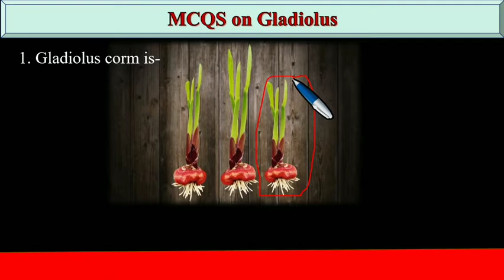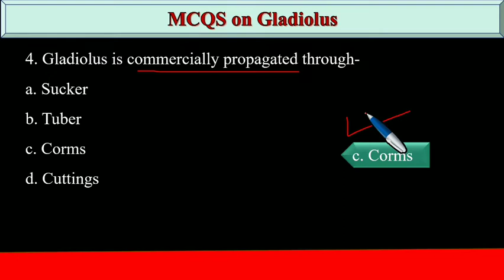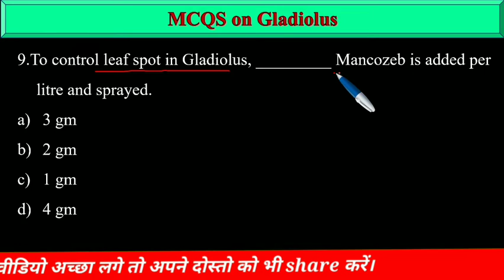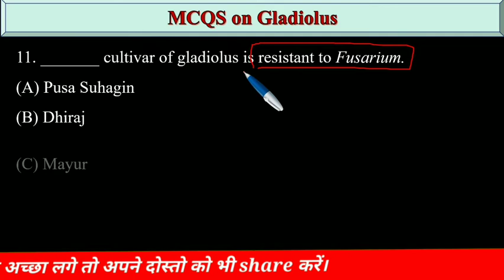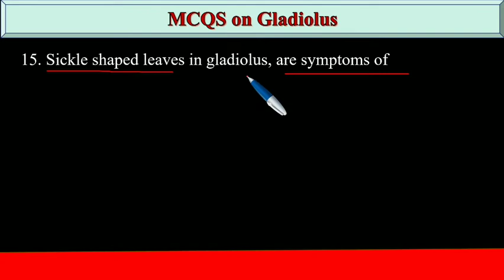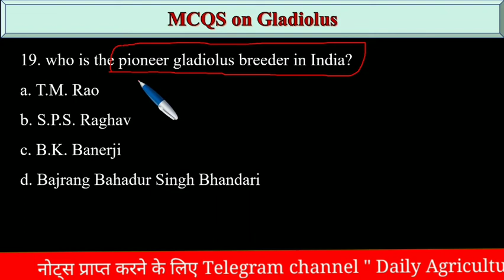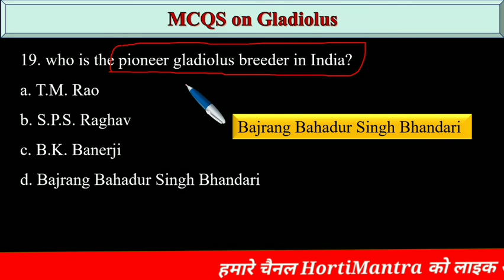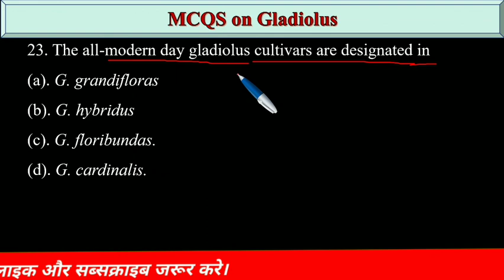MCQS on Gladiolus II Gladiolus important questions II MCQS Floriculture and Landscaping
MCQS on Gladiolus
Gladiolus important questions
MCQS Floriculture and Landscaping
Gladiolus Flower Important Question & Answer
quiz on gladiolus.
Multiple choice questions from gladiolus
Multiple Choice Questions on Floriculture.
Cut Flowers Multiple Choice Questions
Floriculture Test Bank
Floriculture Questions
Horticulture MCQ
PRODUCTION TECHNOLOGY OF GLADIOLUS?
What is the mode of reproduction in gladiolus?
What is approximately yield of gladiolus per hectares?
What is the natural vegetative propagation of gladiolus?
How do you harvest gladiolus?
What are the two main ways by which plants reproduce?
How do you grow gladiolus from seed?
What are 3 types of asexual reproduction in plants?
Which is the process of reproducing new plant or seedling?
What is Jrf in horticulture?
How can I prepare for JRF horticulture?
Can I give Jrf after BSC horticulture?
What is agriculture Jrf?